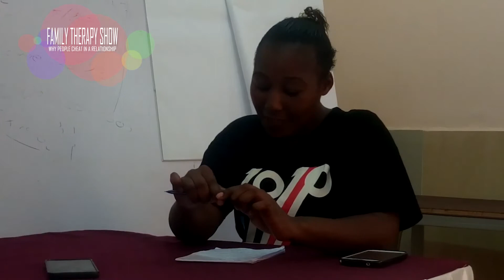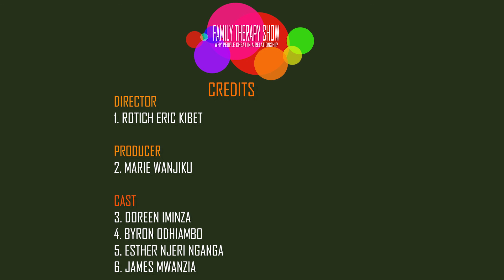BJMC/216J/2017 MARY GICHIRU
TV PROGRAMME FAMILY THERAPY TALK SHOW